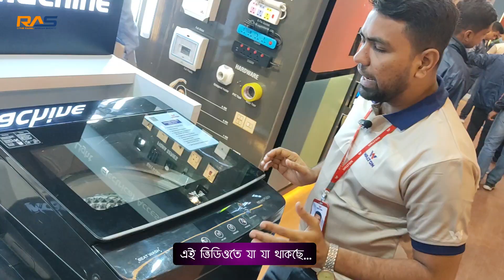WALTON Smart Washing Machine Review | Top-loading | Front-loading |DITF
Walton is an excellent choice if you want a washing machine that is both efficient and cost-effective. Depending on the load, the devices can be one of three types like : Top-loading Washing Machine, Front-loading Washing Machines, Semi-Automatic Washing Machine.

📢শো-রুমের ঠিকানা:
🛒ওয়ালটন প্লাজা (কোম্পানির নিজস্ব শো-রুম)
🛍️ ইসমাইল ভবন,মুড়াপাড়া বেড়িবাধ, মুড়াপাড়া বাজার, রুপগঞ্জ, নারায়ণগঞ্জ।
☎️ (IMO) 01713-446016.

ঢাকা বানিজ্য মেলা ২০২৩, ওয়ালটন ফ্রিজে নতুন চমক || Dhaka banijjo mela 2023.waltonbd. new model washing machine price. ditf. walton washing machine price in bangladesh 2023. walton semi auto washing machine.walton automatic washing machine.walton washing machine review. WWM-AFC90W .WWM-AFT80W.WWM-ATG90.15kg washing machine.best washing machine in bangladesh.walton washing machine review.walton washing machine 9kg.walton 10kg washing machine.walton 8kg washing machine.walton washing machine cleaning.washing machine walton price in bangladesh.front loading washing machine price in bangladesh.full dry washing machine.100 percent dryer washing machine .air dry washing machine.the rasel arman show.WWM-TQP125.WWM-TQM150.upcoming washing machine in 2023.best washing machine 2023.chap rate washing machine pric in bd. bd washing machine review.walton showroom review. ditf. dhaka international tread fair 2023.